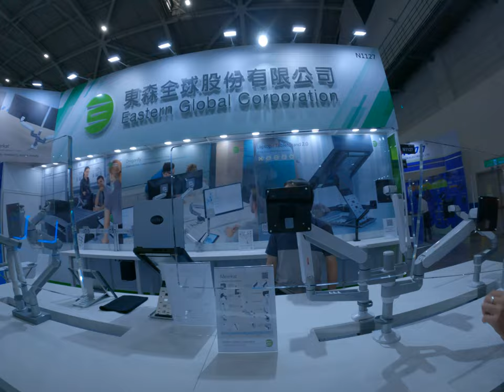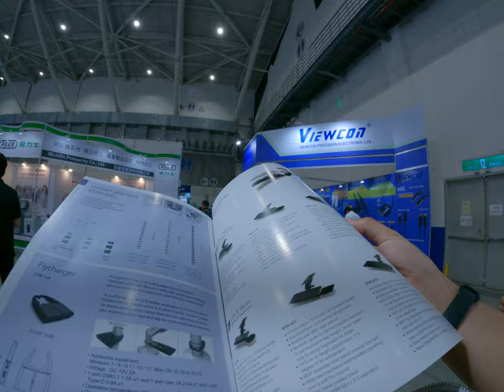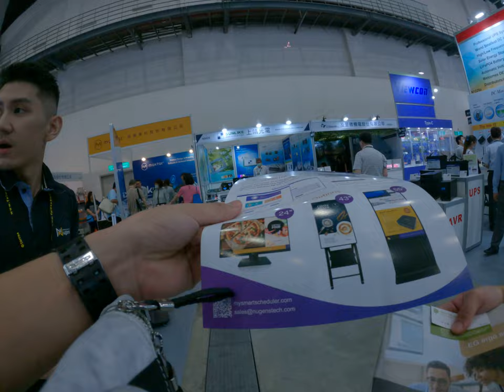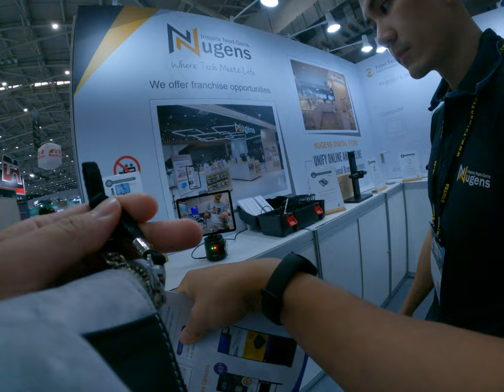finding a monitor arm solution that can put monitor vertically stack two monitor on top of each othe